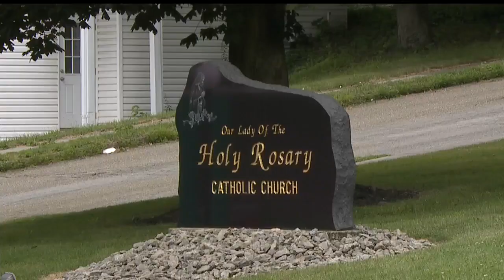Youngstown Diocese considers more consolidation to cover priest shortage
The Church is covering approximately 80 parishes with 135 priests in the six-county diocese. In the 1960s, there were 300 active priests.